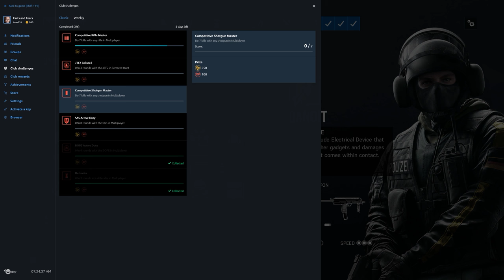Rainbow Six Siege + Part 2276 + Park TDM Bomb + Operation Para Bellum pcgaming crew